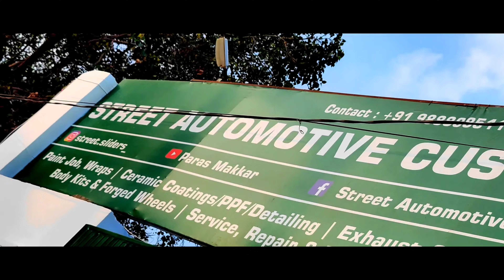FINNALLY ARRIVED 📦 l @ParasMakkar l Polo gti modification l Polo R-Line l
We want to make sure that we can provide the best service possible to our car community. People have their own feelings with cars they want to treat their cars like their own family members' that's why we are here.

feel free to enquire about anything related to Cars we had a lot of stuff that we can provide to our customers.